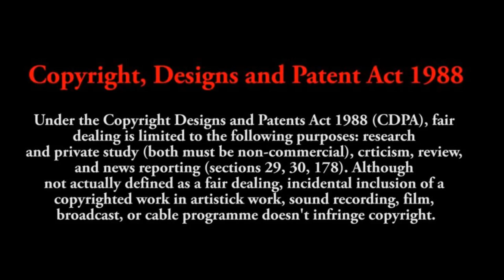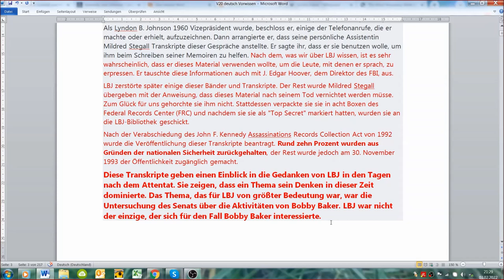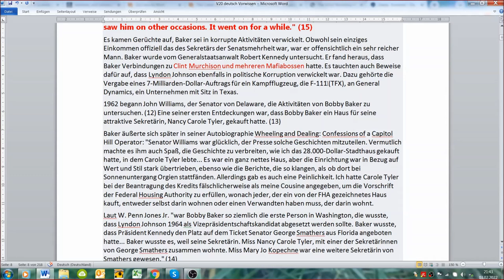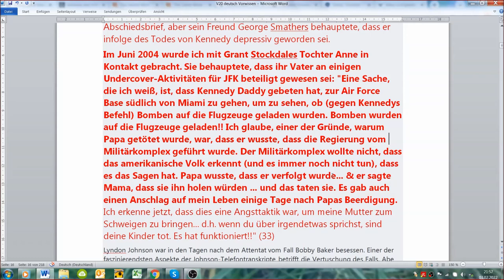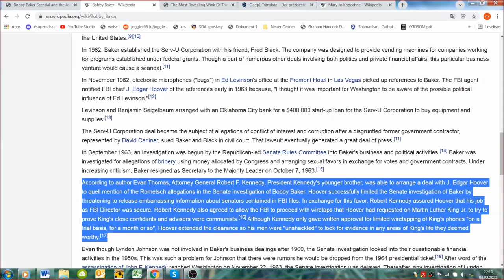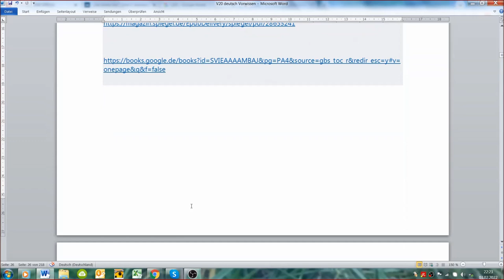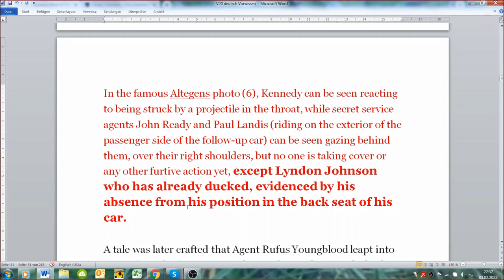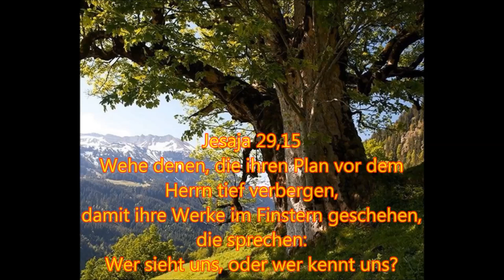Verschwörungen 20: Königliche Schachzüge